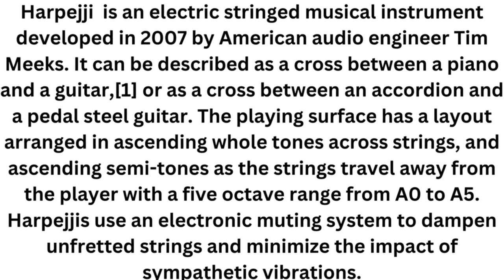Harpejji Instrument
Harpejji  is an electric stringed musical instrument developed in 2007 by American audio engineer Tim Meeks. It can be described as a cross between a piano and a guitar,[1] or as a cross between an accordion and a pedal steel guitar. The playing surface has a layout arranged in ascending whole tones across strings, and ascending semi-tones as the strings travel away from the player with a five octave range from A0 to A5. Harpejjis use an electronic muting system to dampen unfretted strings and minimize the impact of sympathetic vibrations.